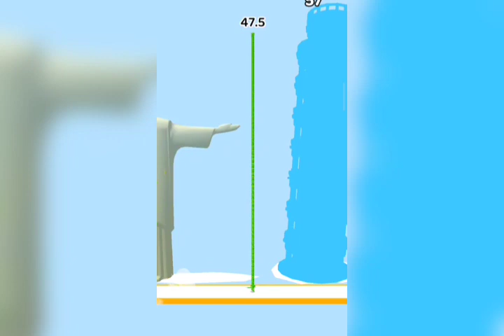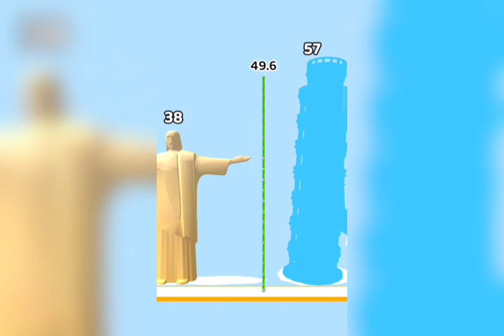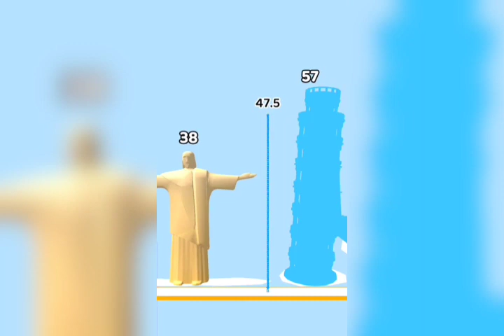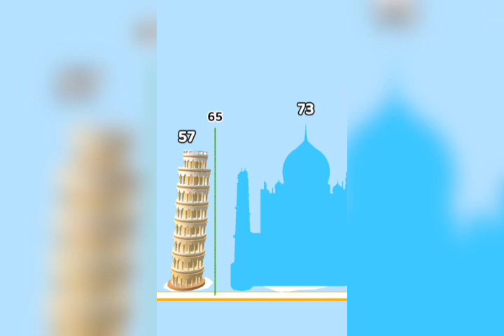🛟Long Neck Run - Walkthrough All Levels 11- 17 Complete✅ | Part 02